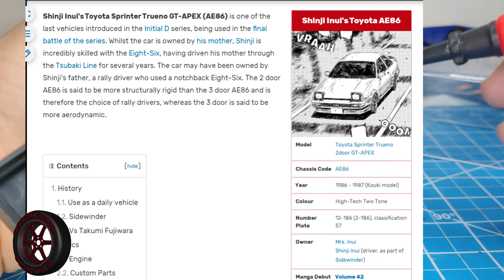Modeler's Initial D Toyota AE86